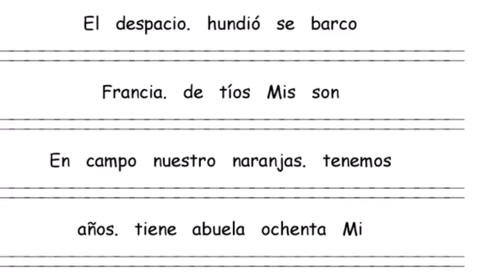Miss Alejandra 1ro E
Oraciones interrogativas 2